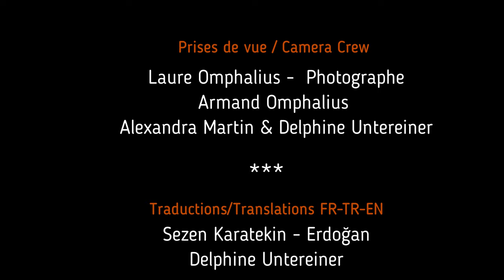Bir Kızıl Goncaya Benzer Dudağın - DelLlfyne - Hande Mehan - A CAPELLA (cover)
Cover of the Turkish song "Bir Kızıl Goncaya Benzer Dudağın" by Hande Mehan. It is the version that was used in the episode 9 of the Turkish series "Maraşlı".

*Video Production : Delphine Untereiner

*Camera Crew :
- Laure Omphalius - Photographer : @laureophl (FB+Instagram)
- Armand Omphalius
- Alexandra Martin : @alexitivy
- Delphine Untereiner

*Translations :
- Sezen Karatekin - Erdoğan (TR-FR)
- Delphine Untereiner (EN-FR)